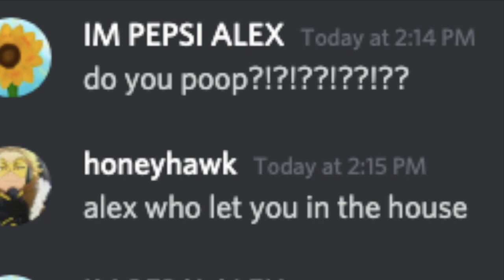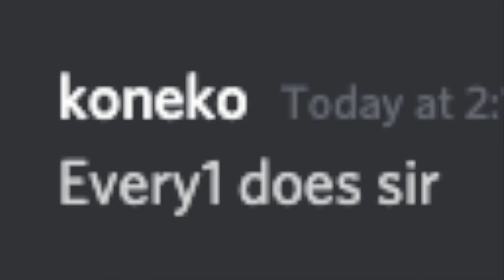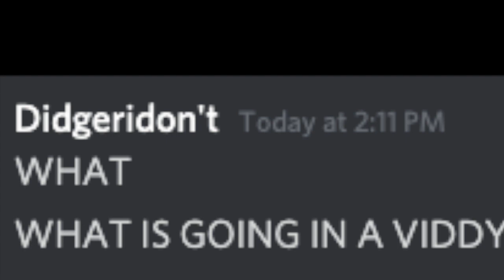DO YOU POOP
song is yoshi's story - on the beach which was chosen by kevin THANK U KEVIN

THUMBNAIL ART BY SCREAMINLIZARDS ON TUMBLR (MY ZUCCHINI AND MOST IMPORTANT PERSON IN WORLD BIIG LOVE)